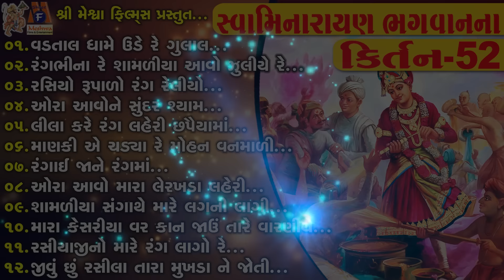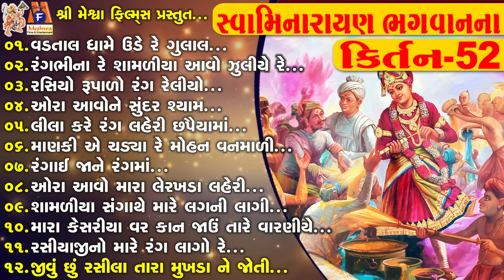Swaminarayan Bhagwan Na Kirtan | Jay Swaminarayan Kirtan | સ્વામિનારાયણ ભગવાનના કિર્તન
Presenting : Swaminarayan Bhagwan Na Kirtan 52 | Jay Swaminarayan Kirtan | સ્વામિનારાયણ ભગવાનના કિર્તન |

Album : Swaminarayan Kirtan - 52
Genre : Swaminarayan Kirtan
Deity : Swaminarayan Bhagwan
Temple : Chhapaiya
Festival : Poonam,Samaiyo
Label : Ganesh Digital

1) વડતાલ ધામે ઉડે રે ગુલાલ...                             00:00
2) રંગભીના રે શામળિયા આવો ઝુલીયે રે...           05:10
3) રસિયો રૂપાળો રંગ રેલીયો...                            12:50
4) ઓરા આવોને સુંદર શ્યામ...                             19:49
5) લીલા કરે રંગ લહેરી છપૈયામાં...                        26:58
6) માણકી એ ચડયા રે મોહન વનમાળી...             33:47
7) રંગાઈ જાને રંગમાં...                                        40:26
8) ઓરા આવો મારા લેરખડા લહેરી...                 47:50
9) શામળિયા સંગાથે મારે લગની લાગી..             53:10
10) મારા કેસરિયા વર કાન જાઉં તારે વારણીયે...59:32
11) રસિયાજી નો મારે રંગ લાગો રે...                1:05:05
12) જીવું છું રસીલા તારા મુખડા ને જોતી...      1:11:13

1) Song Name : Vadtal Dhame Ude Re Gulal Bhajo Bapa Swaminarayan
    Singer : Dinesh Vagasiya
    Lyrics : Traditional

2) Song Name : Rang Bhina Re Shamaliya Aavo Juliye Re
    Singer : Chetan Jani
    Lyrics : Premanand Swami

3) Song Name : Rasiyo Rupado
    Singer : Dinesh Vaghasiya
    Lyrics : Traditional

4) Song Name : Ora Aavo Ne Sundar Shyam
    Singer : Chetan Jani
    Lyrics : Traditional

5) Song Name : Chhapaiya Me Lila Kare Rang Laheri
     Singer : Chetan Jani
     Lyrics : Traditional

6) Song Name : Maanki Ae Chadhya Re Mohan Vanmadi
    Singer : Dinesh Vaghashiya
    Lyrics : Traditional

7) Song Name : Rangai Jane Rang Ma
    Singer : Dinesh Vaghasiya
    Lyrics : Govind Mer

8) Song Name :Ora Aavo Mara Lerkhada Lehri
    Singer : Dinesh Vaghashiya
    Lyrics : Traditional

9) Song Name : Shamadiya Sangathe Mare Lagni Lagi
       Lyrics : Muktanand Swami

10) Song Name : Mara Kesariya Var Kan Jau Tare Varniye
       Singer : Chetan Jani
       Lyrics : Traditional

11) Song Name : Rasiyaji No Mare Rang Lago Re
       Lyrics : Muktanand Swami

12) Song Name : Jivu Chhu Rasila Tara Mukhada Ne Joti
       Singer : Vasudev Patadiya
       Lyrics : Brahmanand Swami